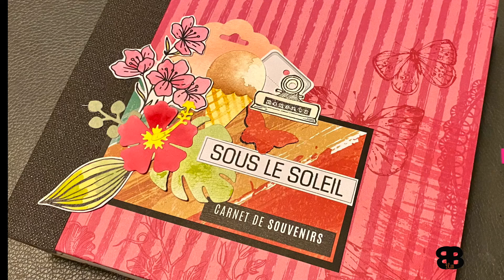Barbara "sous le soleil" (6 aout 2021)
Le 1er octobre 2022, s’est tenu à l’hôtel Dina Morgabine de St-Gilles un atelier scrapbooking. Les Zoreils Dan Sab et Instant Créatif ont proposé de se réunir pour réaliser un mini-album conçu par Yasmina de Instant Créatif.
Pour ce projet, j'ai choisi quelques photos parmi celles de cette belle journée... Je vous invite à revivre celle-ci avec moi.